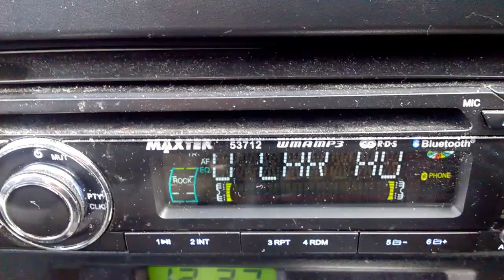What Happens When You Listen To The Malcolm Wilce Duo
The true story of my first listen to 'The Malcolm Wilce Duo' and the effect it had on innocent bystanders